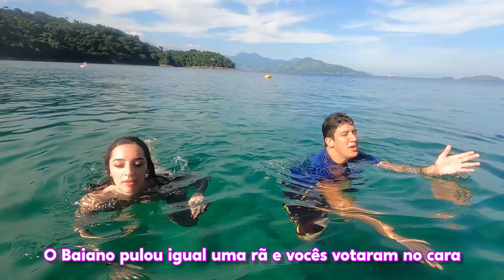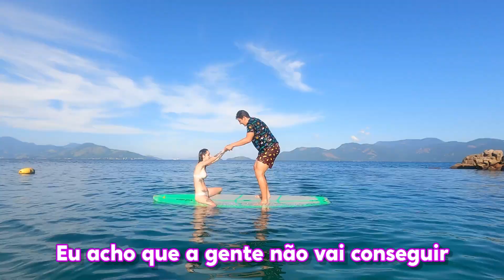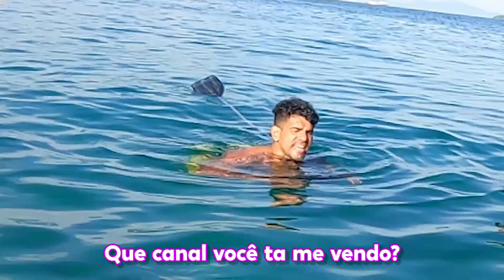DESAFIO NO MAR! TORNEIO NA ILHA NO MEIO DO OCEANO!! | FINAL LEVEL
Qual dupla foi a GRANDE CAMPEÃ dos desafios da Ilha dos Jogos? Confere aí!